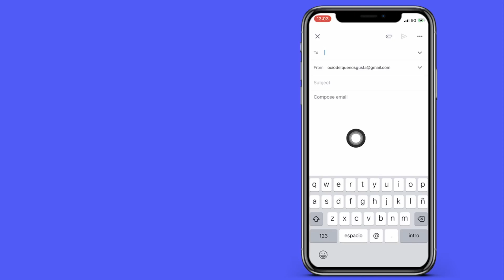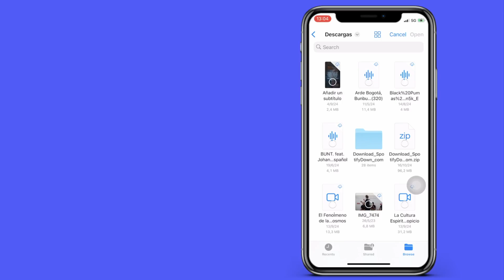Cómo enviar archivos grandes en Gmail - Tutorial